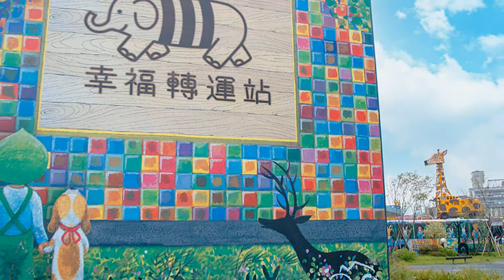Taiwan travel attractions and food Yilan 宜蘭／宜蘭市區景點美食懶人包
📝宜蘭市區景點美食懶人包